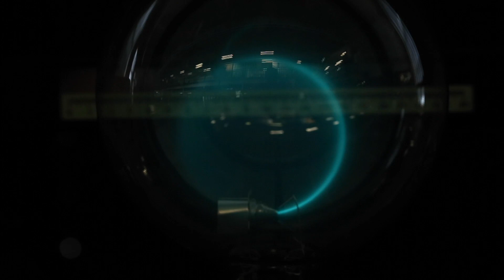Demonstrating JJ Thomson experiment on charge to mass ratio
This video covers the use of a Helmholtz coil to deflect an electron beam as JJ Thomson would have done to determine the charge to mass ratio of the electron.

Done in collaboration with Simon Crook (Crooked Science) and Tom Gordon (University of Sydney)

Thanks to Sue Farroukh in helping with videoing.
as well as.
Dr Simon Crook
Honorary Associate, School of Physics, The University of Sydney
and...
Tom Gordon
Science Communicator Officer, School of Physics, University of Sydney

for all my videos and other resources.
And please add a COMMENT to let me know I have helped you.